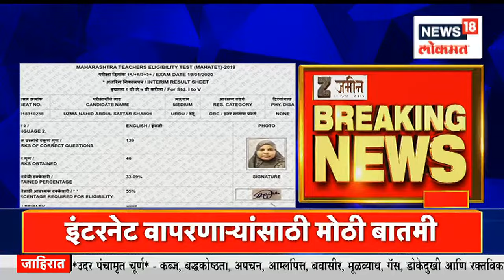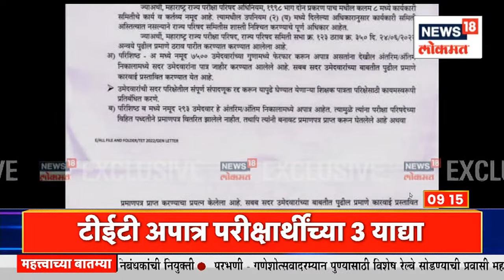Namaste Maharashtra @9AM | मुंबई - पुणे हायवेवर दोन तासांचा ब्लॉक | हायवेवरील रस्त्याची पाहणी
ITMS i.e. Intelligence Traffic Management System project is starting to be implemented on Pune-Mumbai Expressway. For this reason, a two-hour block will be taken on this highway on Friday.

विनायक मेटे यांच्या अपघाती निधनानंतर पुणे-मुंबई द्रुतगती मार्गावर ITMS प्रकल्प राबवण्यास सुरुवात होत आहे. पुणे-मुंबई द्रुतगती मार्गावर ITMS म्हणजेच इंटिलिजन्स ट्रॅफिक मॅनेजमेंट सिस्टम प्रकल्प राबवण्यास सुरुवात होत आहे. यासाठीच आज शुक्रवारी या महामार्गावर दोन तासांचा ब्लॉक घेतला जाणार आहे.

ITMS प्रकल्पाचा एक भाग म्हणजे ओव्हर हेड ग्रँटी बसवण्यासाठी एक्सप्रेस हायवेवर ब्लॉक घेण्यात आला आहे. किवळे ते सोमटने दरम्यान हे काम केलं जाणार आहे. आज दुपारी 12 ते 2 दरम्यान हा ब्लॉक घेतला जात आहे. त्यामुळे या 2 तासांमध्ये किवळे ते सोमाटणे मार्गावरुन वाहनधारकांना जाता येणार नाही. वाहनधारकांनी पर्यायी मार्गाचा अवलंब करण्याचे आवाहन महाराष्ट्र राज्य रस्ते विकास महामंडळांच्या वतीने करण्यात आलं आहे.त्यामुळे दोन तासासाठी जुन्या पुणे मुंबई-महामार्गाकडे वाहतूक वळवली जाणार आहे.

n18oc_news